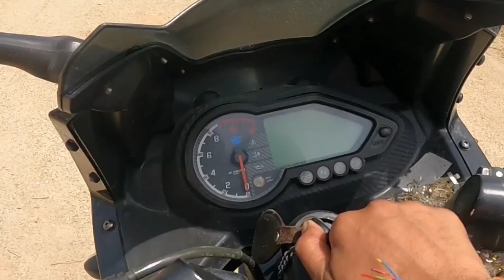Pulsar 220 Father of all pulsars | Full review